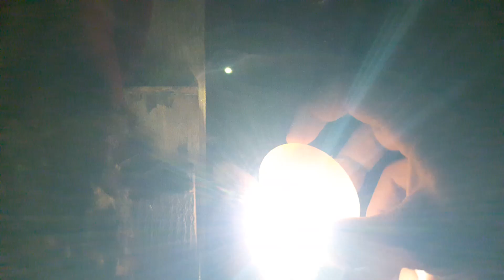فحص البيض هل به جنين ام لا / للاسف بيض الديك الرومي ليس به جنين تعرف على القصه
》》》👈الله المستعان 👉《《《